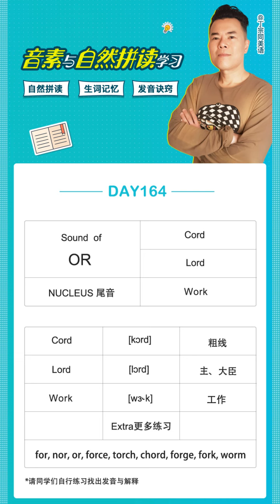音素與自然拼讀 Day 164 核音 OR (Phonemes & Phonics)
🔠 丁宗同美語 : 音素與自然拼讀 Day 164 核音 OR 🔠
講解: 丁宗同老師
微信: davidting88

成就:
Phonemes | Rhymes |